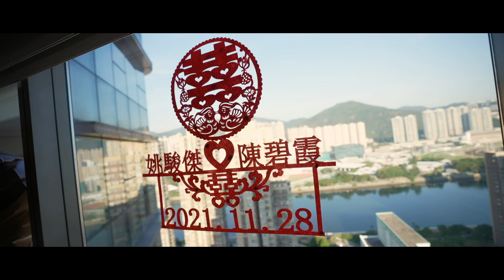𝐖𝐞𝐝𝐝𝐢𝐧𝐠 𝐃𝐚𝐲 | 𝐆𝐫𝐚𝐜𝐞 & 𝐊𝐢𝐭 • 早拍晚播